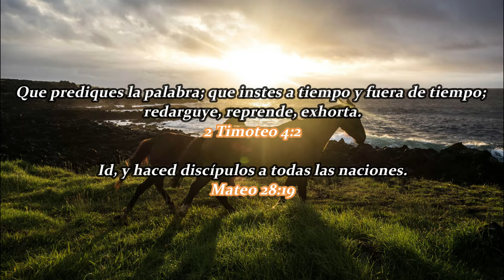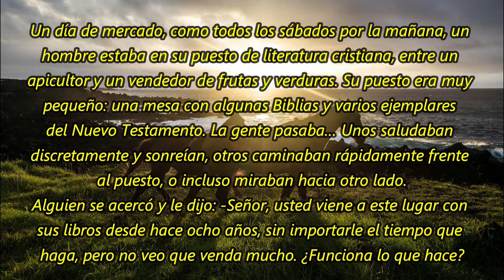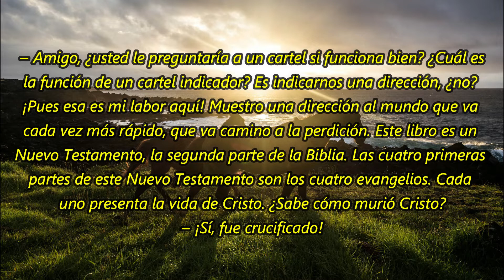El cartel indicador | La Buena Semilla 2022 | Meditaciones Cotidianas. 17 DE FEBRERO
TEXTO:
El cartel indicador
Un día de mercado, como todos los sábados por la mañana, un hombre estaba en su puesto de literatura cristiana, entre un apicultor y un vendedor de frutas y verduras. Su puesto era muy pequeño: una mesa con algunas Biblias y varios ejemplares del Nuevo Testamento. La gente pasaba… Unos saludaban discretamente y sonreían, otros caminaban rápidamente frente al puesto, o incluso miraban hacia otro lado.

Alguien se acercó y le dijo: -Señor, usted viene a este lugar con sus libros desde hace ocho años, sin importarle el tiempo que haga, pero no veo que venda mucho. ¿Funciona lo que hace?

 – Amigo, ¿usted le preguntaría a un cartel si funciona bien? ¿Cuál es la función de un cartel indicador? Es indicarnos una dirección, ¿no? ¡Pues esa es mi labor aquí! Muestro una dirección al mundo que va cada vez más rápido, que va camino a la perdición. Este libro es un Nuevo Testamento, la segunda parte de la Biblia. Las cuatro primeras partes de este Nuevo Testamento son los cuatro evangelios. Cada uno presenta la vida de Cristo. ¿Sabe cómo murió Cristo?

 – ¡Sí, fue crucificado!

 – Pues mi misión es presentarle a Cristo. Su cruz divide a la humanidad en dos grupos: los que creen que Jesús expió sus pecados en la cruz, y los que no creen y están perdidos porque no quieren aceptar el perdón de Dios. Jesús dijo: “Yo soy el camino, y la verdad, y la vida; nadie viene al Padre, sino por mí” (Juan 14:6). Tome este Nuevo Testamento y lea el relato de la crucifixión. Allí verá que el único justo murió por nosotros, los injustos.

Éxodo 1 – Hechos 2 – Salmo 23 – Proverbios 10:1-2